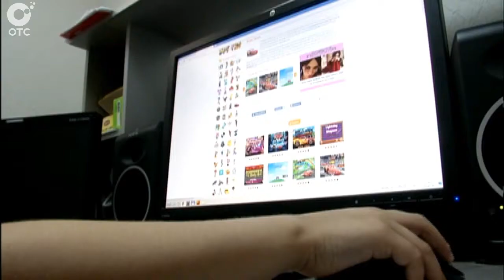Как современная компьютерная техника влияет на развитие подрастающего поколения?